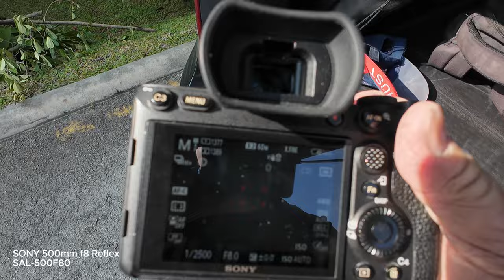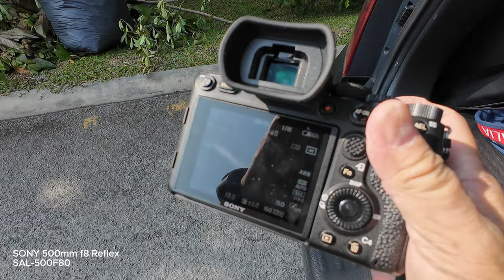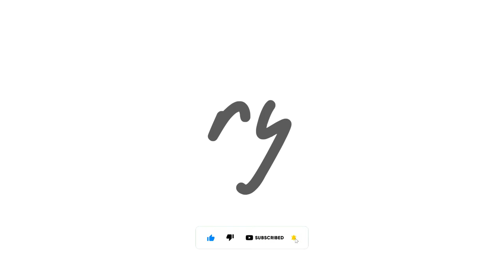Crazy Small SONY 500mm f8 Reflex Lens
SONY 500mm f8 Reflex Lens
SAL-500F80
FF: 500mm
APSC: 750mm
665g

Very much greatly appreciated as it will assist me to continue making more content.